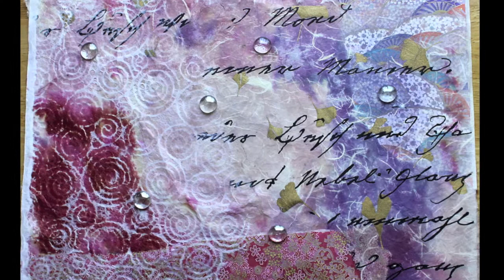This Woman's Work ~ Kate Bush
The original version of This Woman's Work, sung by the person who wrote it-- Kate Bush.  The artwork shown is all done by me.